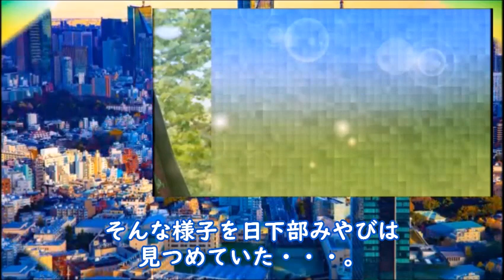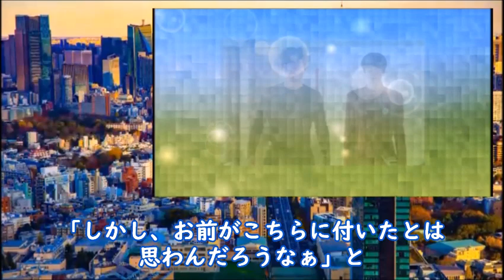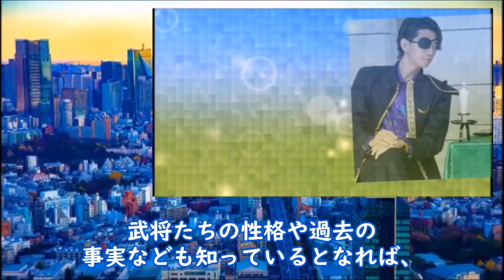｢新・信長公記｣第4話 家康を止めるため信長が立ち上がる…ドラマ第3話感想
｢新・信長公記-クラスメイトは戦国武将」第４話は家康は「誰かを倒す」と備えにくい戦法でかき乱しクラスはざわつくが、信長は「天下を獲る」と…

【主題歌】
King & Prince「Johnnys’ Universe」

動画の紹介

｢新・信長公記｣第3話 家康が次に指名するのは明智光秀だが…ドラマ第2話感想

｢純愛ディソナンス｣ 6話 正樹と冴を振り回す愛菜美の欲望は…ドラマ第5話感想

｢石子と羽男｣第6話 大庭から石子に告白したと聞いた羽男は…ドラマ第5話感想

《挿入動画》
MotionElements